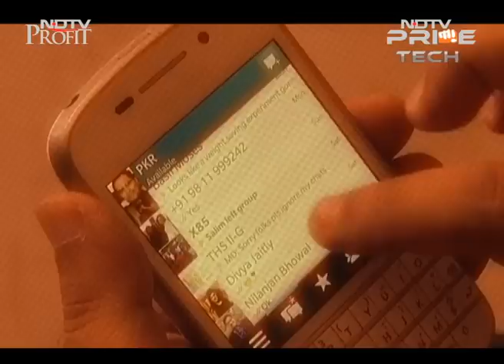To Apple or not to Apple?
2014 was supposed to be crunch time for Apple. To sum it up, this was the year people expected the company to really pull up its socks as far as innovative, disruptive products are concerned. Has Apple managed to impress its faithful? Is this the beginning of the end of innovation by Apple?